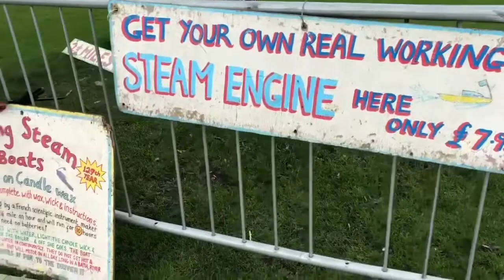Lincoln Christmas Market 2020 / lincoln christmas commercial 2020 / lincoln christmas parade 2020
lincoln christmas market 2020 lincoln christmas market 7 december
lincoln christmas market 2020 lincoln christmas market 25 december